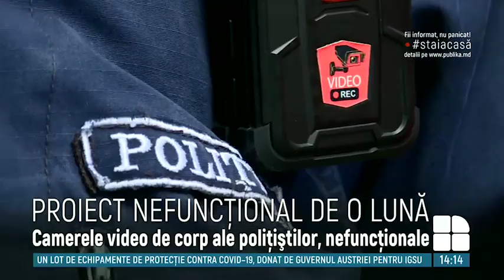Motivul pentru care camerele de corp ale poliţiştilor sunt, până în prezent, nefuncţionale